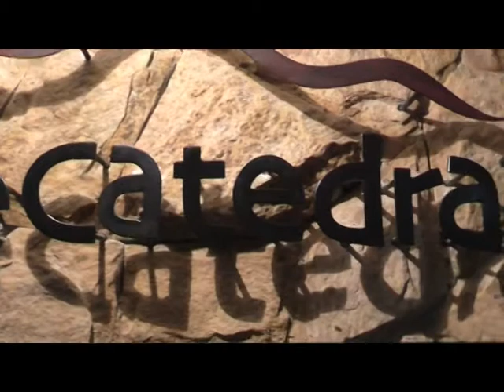Village Catedral Clip (1)